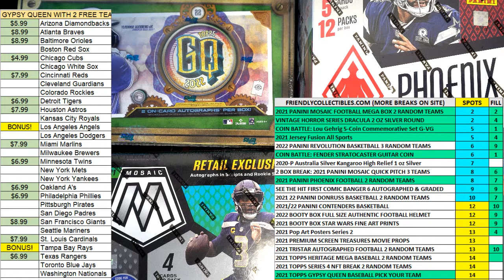2021 Jersey Fusion All Sports FILL A ID FUSIONAS120